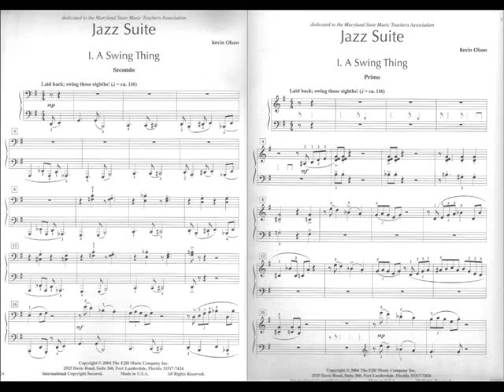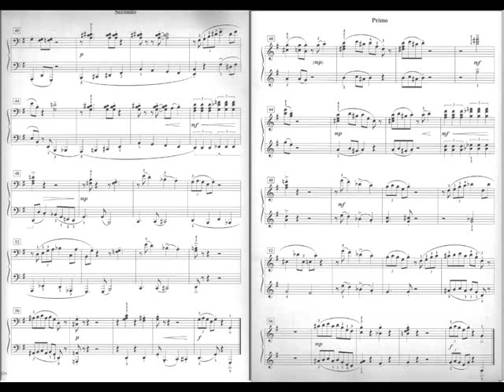Jazz Suite: A Swing Thing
we speed up a little bit to form a different atmosphere

Zoom H2n 試錄品
Jazz Suite By Kevin Olson   #1 A Swing Thing
Piano Four Hands, performed by
Primo: Bonnie Wu
Secondo: Zayin Hung